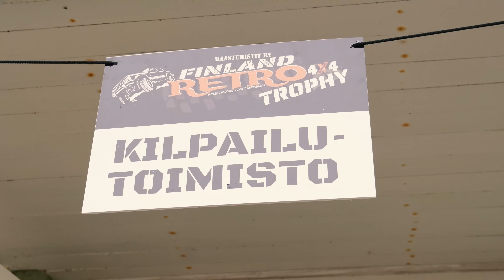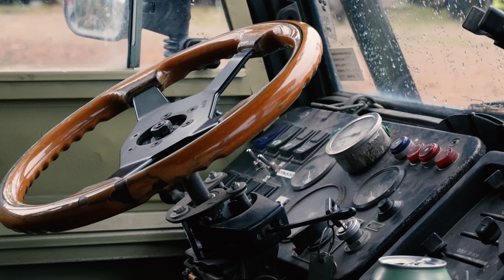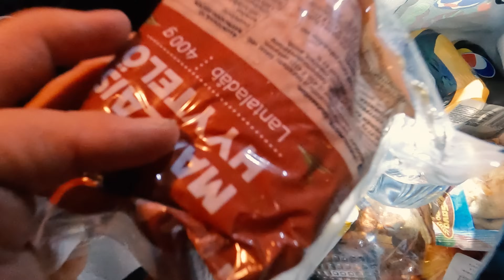DEFENDER 110 OFFROAD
Wadaaap,
Bikefin taas heränny YouTuben osalta henkiin!!
Käytiin tutustumassa Offroad suunnistukseen ja hauskaa oli.

Lupaan jatkossa olla hiukan aktiivisempi myös täällä YouTuben puolella :)

JÄTÄTHÄN TYKKÄYKSEN JA KOMMENTOI JOS PIDIT VIDEOSTA✅

✔️SEURAA BIKEFINIÄ MYÖS MUISSA SOMEISSA!